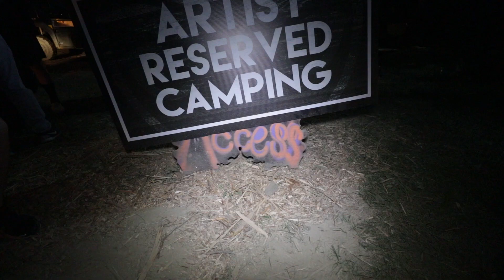Dirt Monkey Official Shambhala Recap Video 2018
CC: NomadmediaST  Spencer Tuttrup